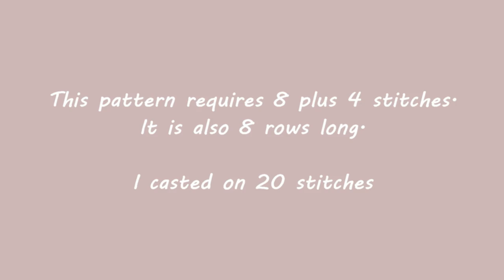Even Basket Weave | Knitted Pattern